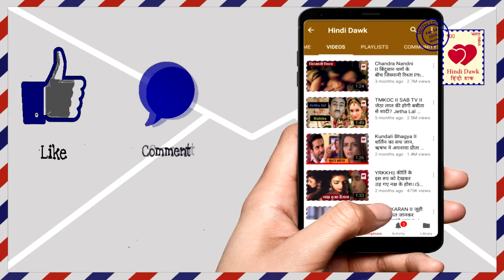YHM II इशिता के इस बड़े कदम से बच गई आलिया,हार गई सिम्मी II Ishita save Aliya II Star Plus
इशिता के इस बड़े कदम से बच गई आलिया,हार गई सिम्मी